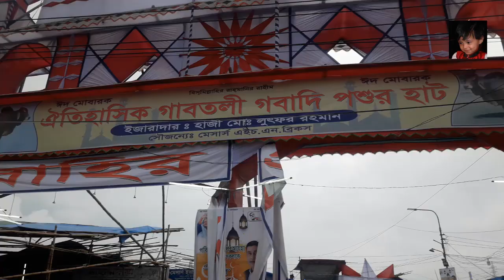গাবতলির সর্ব শেষ গরুর দাম জানুন। ৩১ জুলাই ২০২০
গরুর বাজারে গরু প্রায় শেষের দিকে।